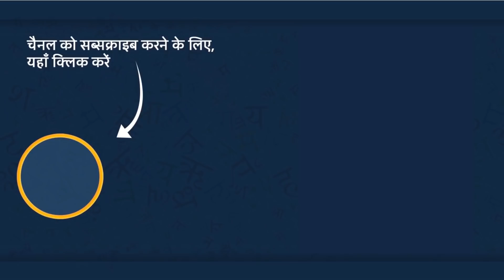पारी और राजकुमारी | Pari Aur Rajkumari | Hindi Fairy Tales | Jadui Kahaniya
पारी और राजकुमारी | Pari Ur Rajkumari | Hindi Fairy Tales | Jadui Kahaniya

Watch and Enjoy Our New Story:
Hi friends

Here we produce animated videos, moral stories, fairy tales, and much more, all in Hindi Language

S U B S C R I B E O U R C H A N N E L